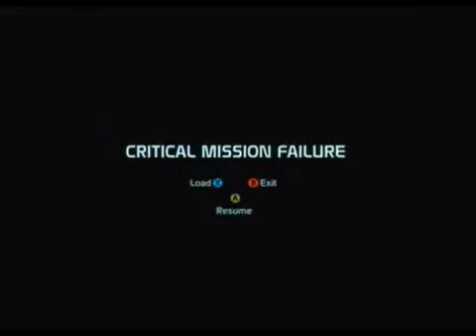ALCH VERSUS| Mass Effect P37 ["X57: Stupidzone"]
Game:  Mass Effect
Format:  X-Box 360 [X360]
Developer:  Bioware
Release Date:  NOV 20 '07 NA, NOV 22 '07 AUS, NOV 23 '07 EU.
Ports:  PC
Recorder Used/Video:  Pinnacle Studio 12
Recorder Used/Audio:  Audacity
Editor Used:  Sony Vegas
AlchemistiD's Skill Rating:  Good
Failure Level:  Low

Set 4 of Mass Effect.  Dear Christ we're already in the thirties?!  We've barely scratched this game!

This set takes place entirely on Asteroid X57, as we attempt to stop said rock from destroying the human colony world of Terra Nova.  (Which may or may not be a nod to Enterprise, who knows.)

Also, the enemy leader is a whiner.  A really seriously really bitchy really whiny whiner.